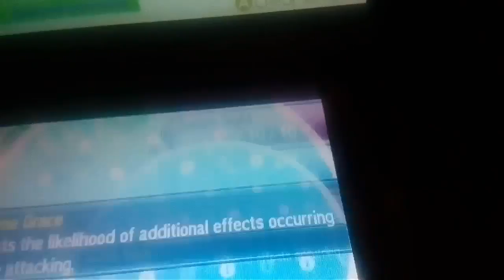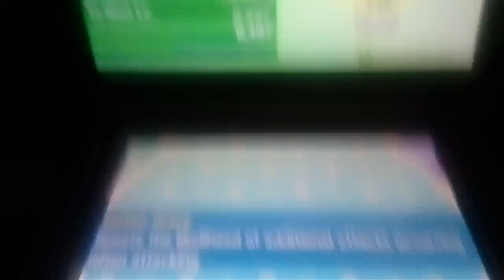EGk1 Play's: Pokémon Sun! Part 17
I'll be doing a video with my friend later today so sorry if this videos a bit short!